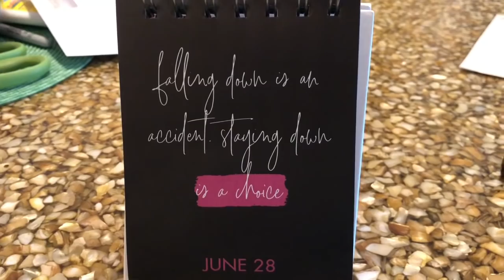What I ate today on WW Freestyle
🐸HAPPY MAIL🐸PENPALS🐸
Elaine Sullivan

🐸Mfp🐸emgs52

   memere2012